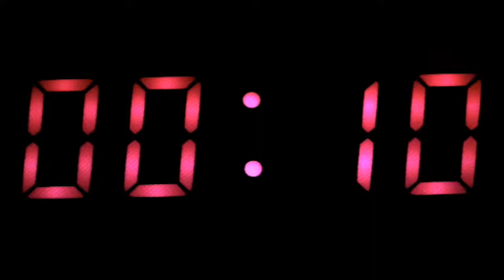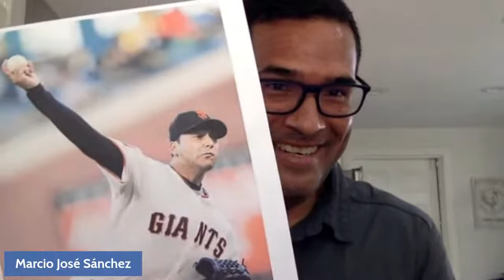Pulitzer Prize winning photojournalists Marcio Sanchez & Julio Cortez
Pulitzer Prize winners Marcio Jose Sanchez and Julio Cortez share inspirational immigrant stories.

Marcio Jose Sanchez is the first Honduran to win Pulitzer on AP team alongside Julio Cortez. With their trusty camera in hand, Julio Cortez has traveled throughout the U.S. and beyond capturing history.